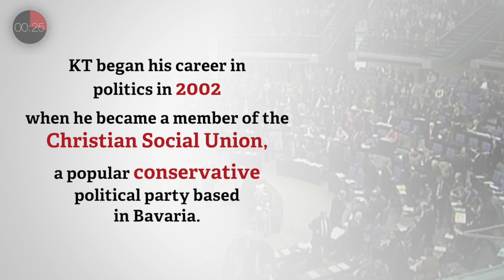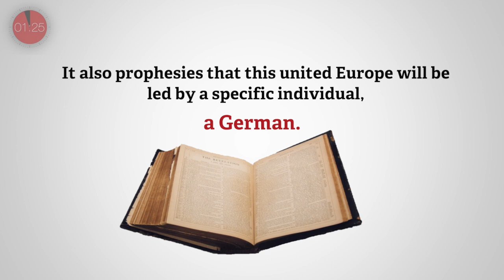In 90 Seconds: Who is Karl-Theodor zu Guttenberg?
Karl-Theodor zu Guttenberg was born in 1971 to an aristocratic family in Munich, Germany.  He is a member of the House of Guttenberg, which dates all the way back to 1158. He is a descendant of the Holy Roman Emperor, Leopold II. His wife, Stephanie, is the great-great granddaughter of Otto von Bismarck, the man responsible for creating the modern German nation. K.T. began his career in German politics in 2002 as member of the Christian Social Union. The CSU is Germany’s second-largest conservative political party, and is based in Bavaria. In February 2009, Guttenberg was appointed as Germany’s Federal Minister for Economics and Technology.
By summer, Guttenberg was the most popular politician in Germany, and the man many believed would become Germany’s next chancellor. In October, chancellor Merkel capitalized on Guttenberg’s popularity and made him Germany’s Minster of Defense. K.T. had a successful tenure as defense minister. He presided over the most significant restructuring of the Bundeswehr since its found in 1955. He beefed-up Germany’s presence in Afghanistan, reduced the size of the Bundeswehr, and end conscription. KT zu Guttenberg was the first German politician to employ the term “war” when discussing the conflict in Afghanistan, dashing a long-standing taboo in Germany. In 2011, KT’s world was upended after he was accused of plagiarizing his doctoral thesis. He was viciously denigrated and belittled by the German media. Later that year, Guttenberg resigned from politics and relocated to America. He joined the Center of Strategic and International Studies (CSIS) as a Distinguished Statesman. He is also the founder and chairman of Spitzberg Partners, and investment firm in New York. These days KT zu Guttenberg writes articles on European politics, and makes regular appearances television, giving commentary on events in Europe. Why is the Trumpet interested in Karl-Theodore zu Guttenberg? The Bible forecasts that Germany will lead a united Europe. It also prophesies that this united Europe will be led by a specific individual, a German. The Bible says this individual will be charismatic and eloquent, dynamic and provocative, and forceful in thought and action. We believe KT could be this man.